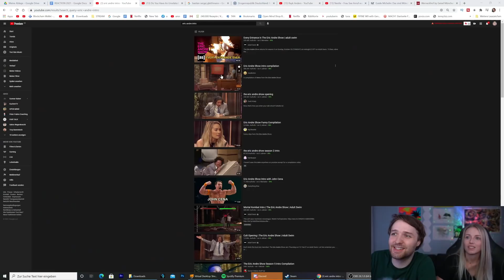Eric Andre - Ist das lustig? - Open Mind und Steffi vs. weirden Humor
MEIN AMAZON-STORE:

Mein interaktives Trip-Buch auf Amazon bestellen:

25 Euro Gratis Reiseguthaben, wenn ihr euch über meinen Ref-Link bei Airbnb eine Reise für über 65 Euro bucht:

BTC-Spenden an:
1KKhYPt1LTSJe4DYzuZNYuEmwbJo8cfDRA